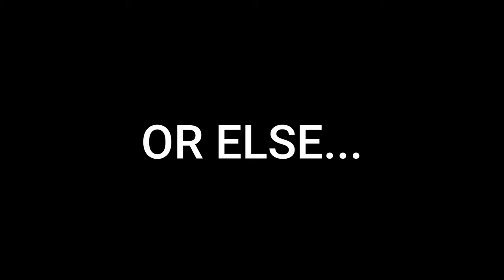UNLEASH THE LUNACY! [John Gutter Lunatic Mode Lap 5 P Rank]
welp, here we are.
We have completed Eggs Lap Mod, Lap 4 P-Ranks, Lap 5 P-Ranks as Noise, Even Lap 10 as Peppino, but now it's time for the ultimate challenge, LUNATIC MODE! Will this mode break me or will I be able to break this mode?

Sorry for making that dramatic lol, for those who don't know what Lunatic Mode is, this is how it works:

Pizzaface:
- Rubberbands (similar to john ghost)
Snick:
- Moves a little slower then Lap 10 Snick (V1)
- Will always be somewhat close to the player no matter how fast you run
John Ghost:
- Spawns directly in the middle of EVERY room!
- Getting too far from him will result for him to teleport

oh yeah, don't taunt at the door. just trust me. or just don't taunt that much infact...